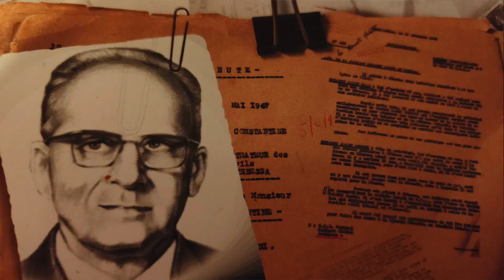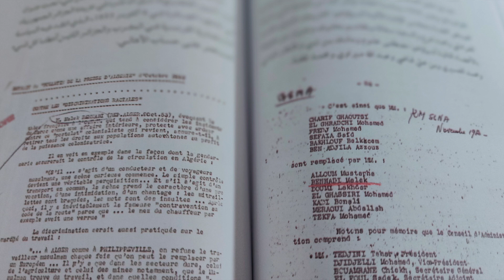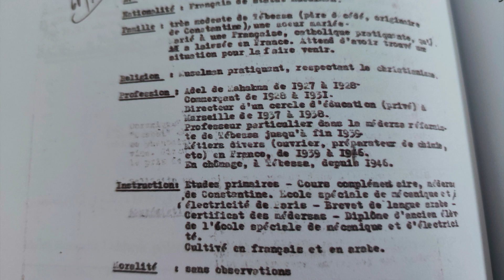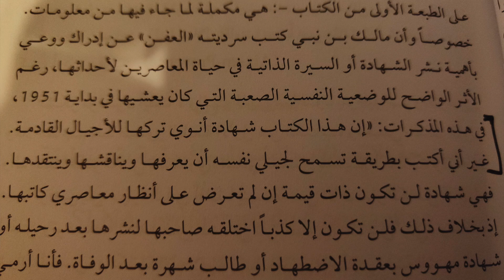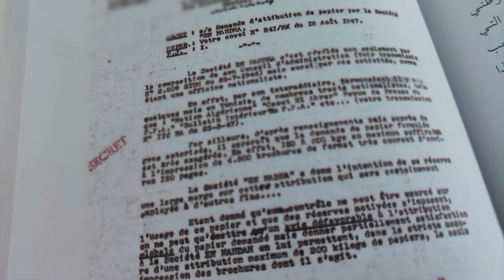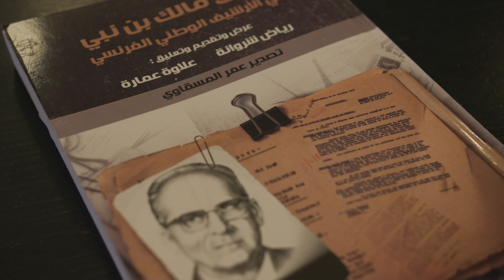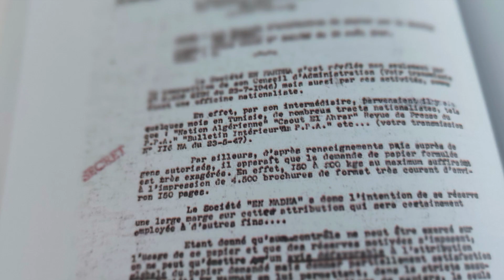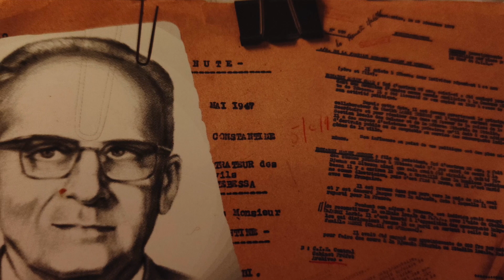الحلقة 5: برنامج قهوة باريسية مع رياض شروانه مؤلف كتاب وثائق مالك بن نبي في الأرشيف الفرنسي الجزء1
Malek Ben Nabi  مقابلة مع الأستاذ رياض شروانه مؤلف كتاب  وثائق مالك بن نبي في الأرشيف الوطني الفرنسي مع زميله الأستاذ علاوة عمارة
الجزء الأول
في هذه الحلقة الخامسة  من قهوة باريسية ضيفنا هو الأستاذ رياض شروانه صاحب كتاب "وثائق مالك بن نبي  في الأرشيف الوطني الفرنسي". وفي هذه المقابلة مع الزميلة والصديقة فايزة مصطفى Faiza Mostafa ، يكشف شروانه عن الكثير من الملفات المتعلقة بمالك بن نبي  الذي إتسع صيته إلى كامل العالم العربي والإسلامي وكان موضوع تجاذبات في بعض الأحيان . الأستاذ رياض شروانة والأستاذ عمارة بحثا في الوجه المجهول عن مالك بن نبي من خلال الأرشيف الإستخباراتي الفرنسي سنوات الإحتلال  . هذا هو الجزء الأول من المقابلة